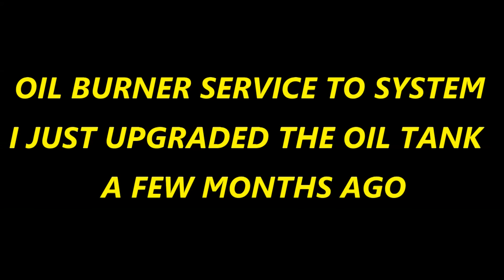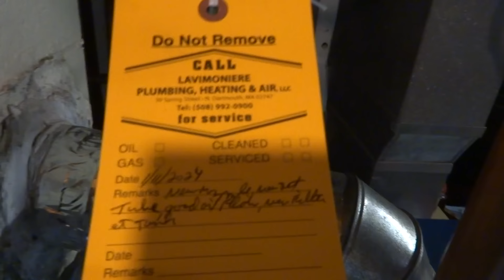OIL BURNER SERVICE TO SYSTEM I JUST UPGRADED THE OIL TANK